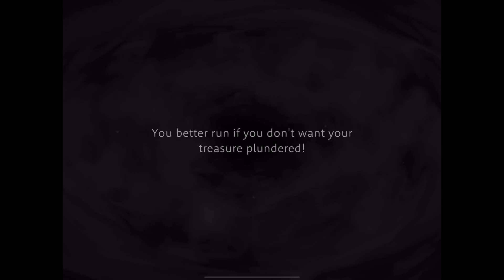Disney Twisted Wonderland Halloween Ruggie Personal Story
Summoning and Groovy of SR card Halloween Ruggie. Two part vignette of SR card Halloween Ruggie.